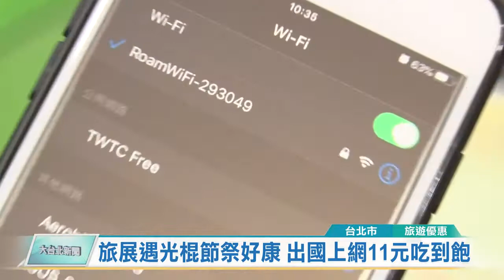旅展遇光棍節祭好康 歐威網遊出國上網11元吃到飽 【凱擘大台北數位新聞】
光棍商機熱浪來襲，適逢本週全台最大旅展登場，整體市場消費欲望蠢蠢欲動，電商摩拳擦掌之際，旅遊業者更是磨刀霍霍，紛紛鎖定單身商機，推出各式各樣雙十一好康優惠，有網遊業者推出國上網每日只要11元破盤價，完成申辦者，享日、韓、泰及越四國上網漫遊無限吃到飽。

年度最大旅展ITF適逢光棍購物節，在市場一片期待聲中，今年旅展好康紛紛出籠，甚至殺紅眼的優惠訊息此起彼落，紛紛鎖定單身商機，旅遊相關業者更表示今年業績成長有望提升3成。無獨有偶，出國上網已是全民運動，在智慧手機時代，出國上網行為幾乎跟在國內無異，打卡、傳訊息、上網搜尋、導航等處處可見。網遊業者歐威表示，市場自由行風氣不斷攀升，年輕人出國靠著漫遊網路加持下，各式各樣資訊第一手取得，在不一定要呼朋引伴下，常見年輕世代背包客像個獨行俠一般出國旅行說走就走。

此外，出國旅行常見的語言問題，在隨身翻譯機聯網下，也能隨時隨地與各國朋友進行溝通，因此想找尋真愛或跨國戀情，再也不會受到區域與國別的限制。歐威網遊總經理宋源烽表示，日韓泰是國人出國首選國家之一，而越南近年來的觀光與網路建設日益進步，吸引許多年輕人紛紛一睽下一個東方明珠。此刻旅展與光棍節並肩來襲，推出雙十一活動，藉此吸引更多背包客出國時能善用連網工具，幫助自己領略世界的同時，更能發現真愛。

即日起至11月11日晚間11點11分截止申辦上網分享器成功者(通關代碼1111)，在客服確認無誤後，即可享有四國漫遊上網吃到飽資格，名額有限僅供1111位申辦，至於如何判定是單身資格？業者表示交由顧客自由心證，相信大家都秉持良善態度來申請。